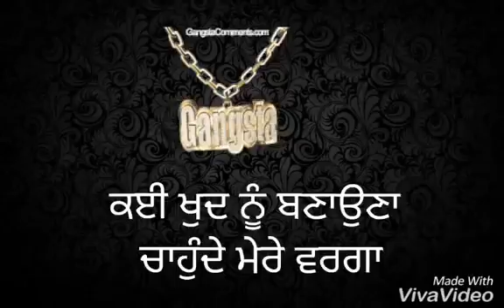Just listen_sidhu musse aala_status video